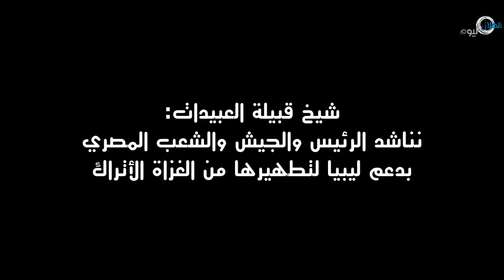رسائل السيسي الرادعة تزلزل احلام الاتراك في غزو ليبيا